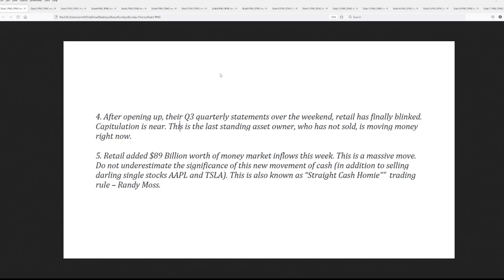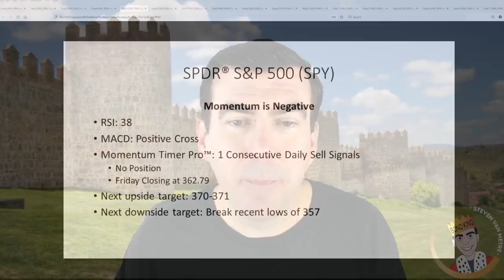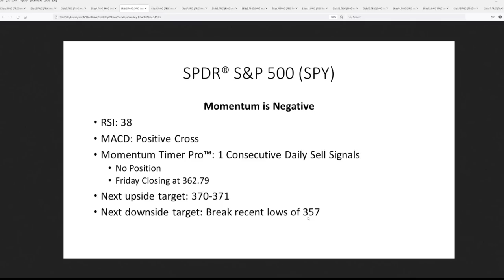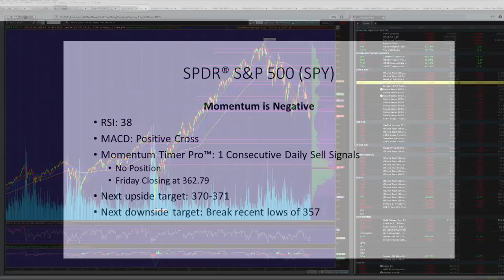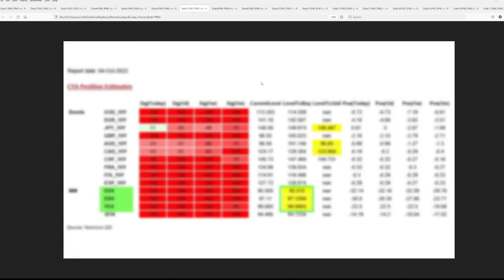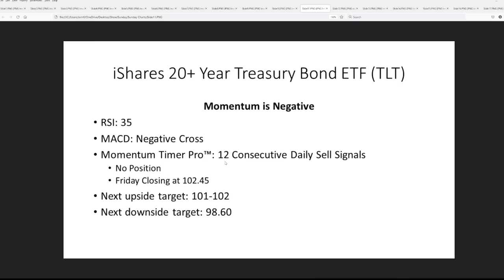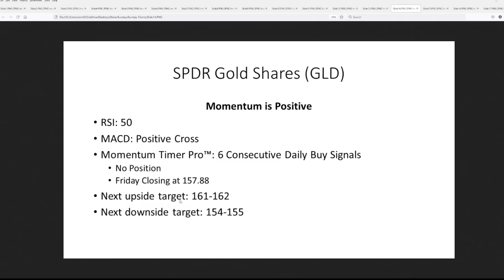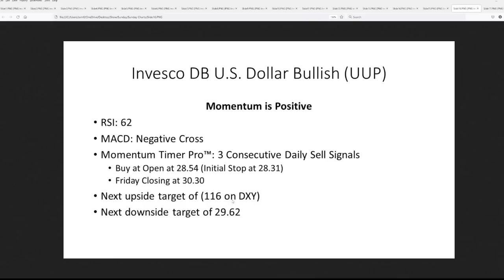Goldman: Forget the Machines! The Biggest Buyer of Stocks Has Started Selling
Goldman Sachs says to forget about the machines, which are still selling, as the biggest buyer of stocks is starting to sell. With the Fed continuing to unwind its balance sheet the dollar is likely to head higher and stocks lower. But watch out, Goldman also indicates that bonds are likely to get bid as the machines look to buy big.

A weekly look at the breadth indicators, technical momentum indicators, volume profile, and the charts for the S&P 500 (SPY), Nasdaq-100 (QQQ), Long-Term Treasuries (TLT), Gold (GLD), and our trade of the week U.S. Dollar Bullish (UUP).